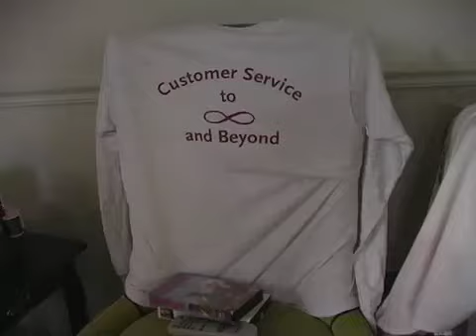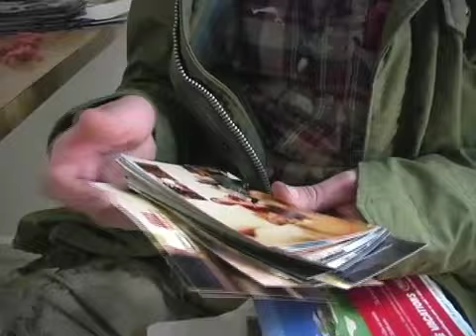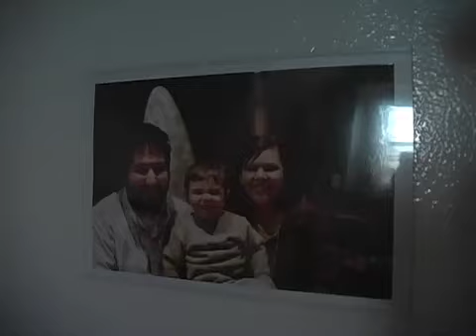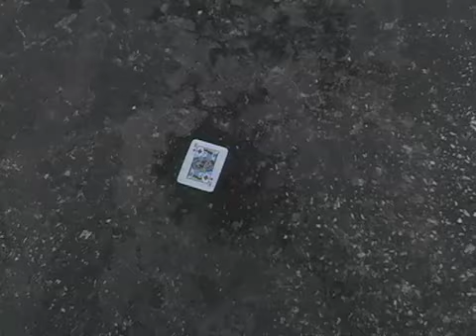Jarvis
A man lives with his cat.